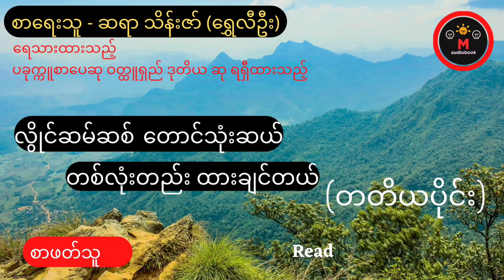လွိုင်ဆမ်ဆစ်တောင်သုံးဆယ်_တစ်လုံးတည်း ထားချင်တယ် စာရေးသူ - ဆရာ သိန်းဇော်(ရွှေလီဦး)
နားထောင် အားပေးကြတဲ့ တစ်ယောက်ချင်းစီတိုင်း ကို ကျေးဇူးအထူးပဲ တင်ရှီပါတယ် ခဗျာ
ဖတ်ပြစေချင်တဲ့ စာအုပ်လေး တွေ ရှီတာပဲ ဖြစ်ဖြစ် ဝေဖန် အကြံပြုလိုတာပဲ ဖြစ်ဖြစ်
comment မှာ ရေးသား
တောင်းဆိုနိင်ကြပါတယ်ခဗျာ